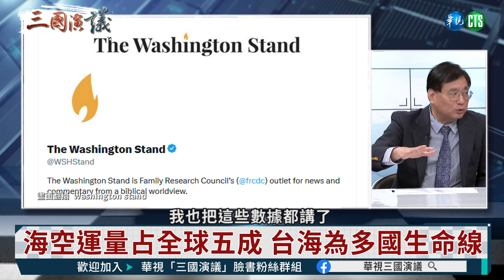台海開火 世界停擺｜全球挺台 中共畏戰｜楊憲宏 矢板明夫 黃澎孝｜@華視三國演議｜20230528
最近有美國政要發出警訊，指中國可能在2027年犯台，可能性有多大？另外要關心的是、2024年總統大選，中國對台灣以及外國的選舉滲透不容小覷！賴清德的兩岸主張，美國接受嗎？外傳由蕭美琴來擔任副總統候選人、美國最放心？而國民黨候選人口中的九二共識，台灣選民接受嗎？柯文哲的兩岸主張到底在說什麼？!蔡英文總統訪美、前總統馬英九訪中，對台美中情勢分別起到了什麼作用？中共的對台政策會因此有所調整嗎？美國政府現在是如何看待台灣問題？民主黨政府和共和黨政權的最新變化又是如何？精彩訪談內容，請鎖定@華視三國演議！

首播 週一、二 06:00

直播 週四 12:30

週六、週日 15:00 首映